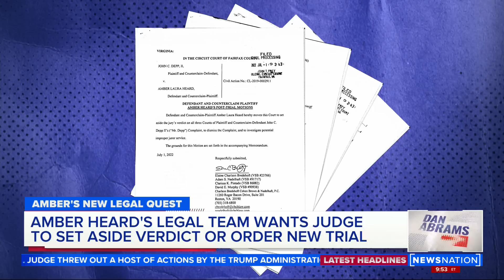Amber Heard’s legal team asks judge to overturn defamation verdict | Dan Abrams Live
If you thought the courtroom battle between Amber Heard and Johnny Depp was over, you’ve got another thing coming. Amber Heard is already looking to overturn the defamation lawsuit verdict.